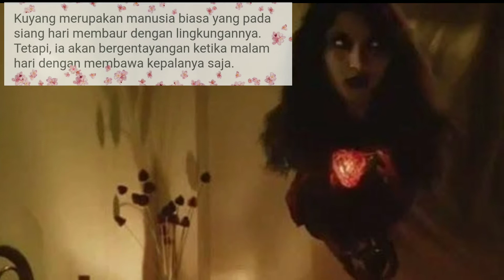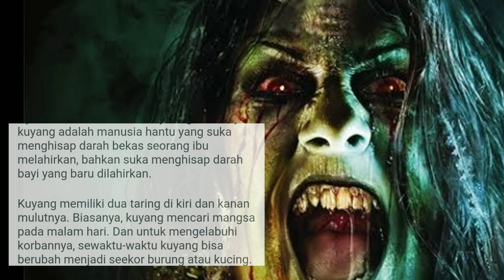Legenda Hantu Kuyang yang menakutkan.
Flokor tentang adanya Hantu
Kuyang di Masyarakat Kalimantan, dan bagaimana bentuk dan penampakannya. Selamat menonton semoga terhibur dan memberi pengetahuan tentang keberadaannya. Terima kasih untuk bantuan Like dan Subscribenya. Salam Nusantara.